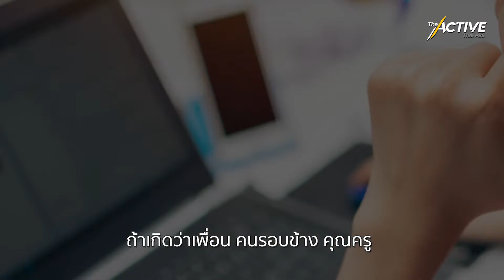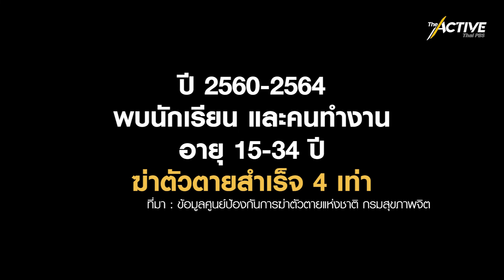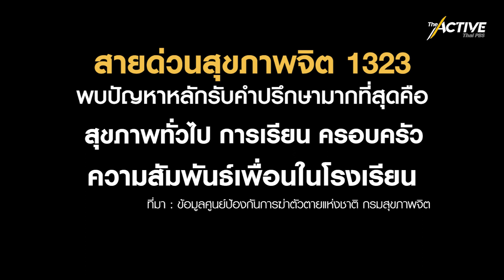เช็กสัญญาณ "ซึมเศร้า" ก่อนจะสายเกินไป : The Active (18 ส.ค. 2565)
The Active พูดคุยกับ พญ.ปรานี ปวีณชนา จิตแพทย์เด็กและวัยรุ่น โรงพยาบาลมนารมย์และคลินิก Joy of Minds เช็กสัญญาณ "ซึมเศร้า" ก่อนสาย
หลังพบ ศูนย์ป้องกันการฆ่าตัวตายแห่งชาติ กรมสุขภาพจิต สำรวจ ปี 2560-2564 พบนักเรียน และคนทำงาน อายุ 15-34 ปี ฆ่าตัวตายสำเร็จ 4 เท่า